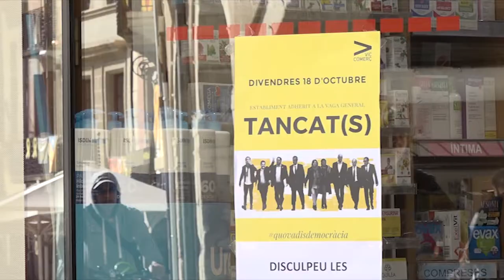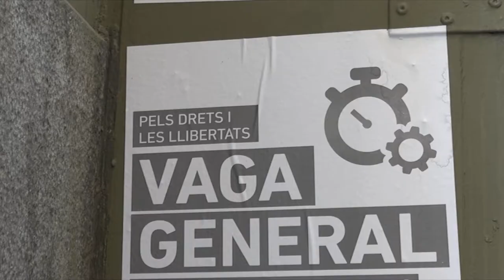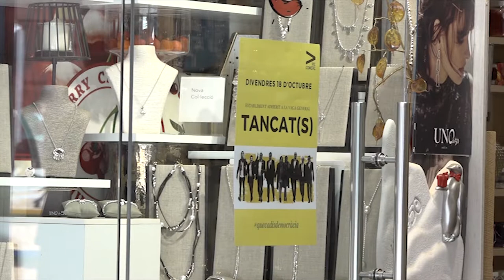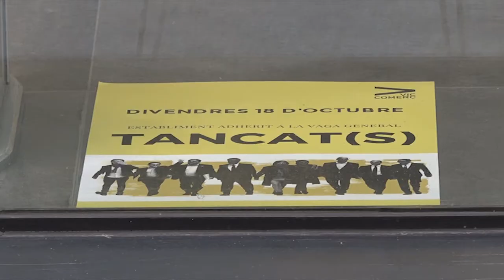Aturada general per aquest divendres